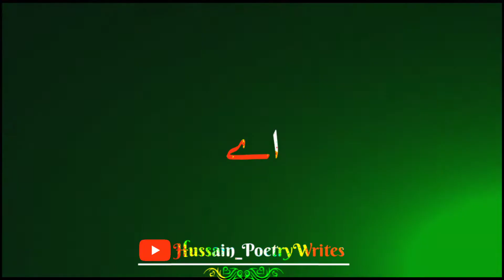Roja Ranezde Dah PASHTO BLACK SCREEN SHAYARI ❤️ || PASHTO BLACK SCREEN NEW POETRY 2022 🥀